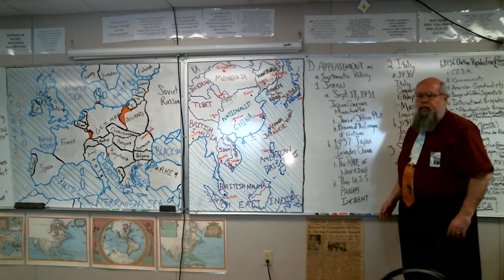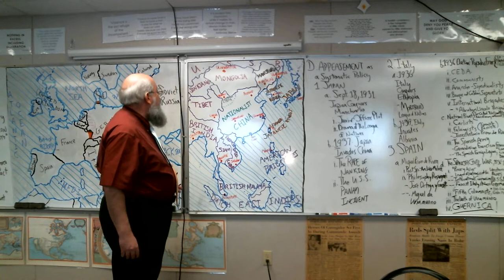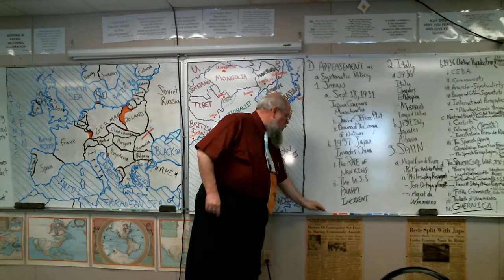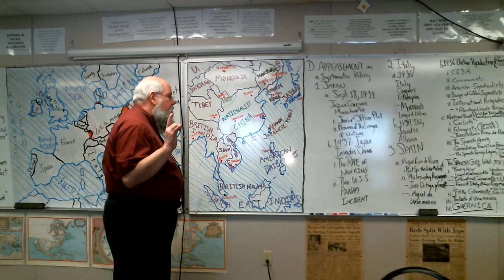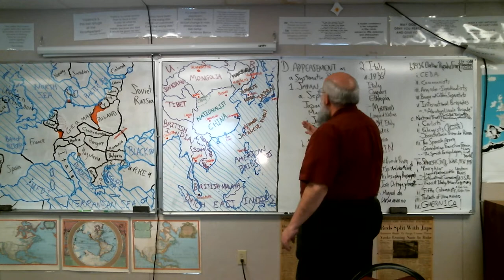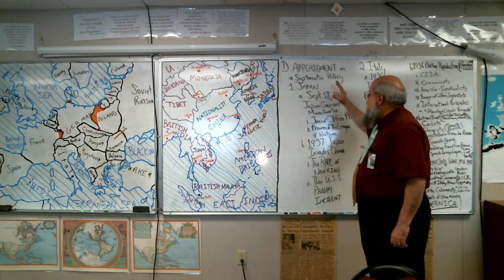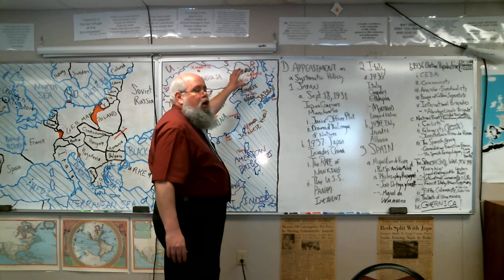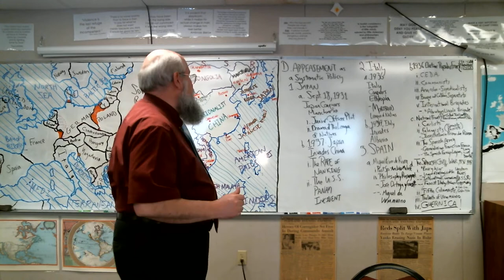19-20 RKG EURO 10 03-032: 9/18/1939- The Day WW II Began?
View, consider, and comment.